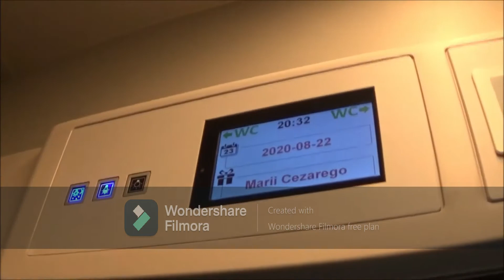Jesteśmy gotowi jutro na IC Przemyślanin Rawicz - Kraków Główny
Jutro ruszmy na tę trasę w akcji "Strefa Nocnego Podróżnika" biorą nas udział na przekazanie z najlepszych wypraw opiekunami, wyprawa zacznie o północy.